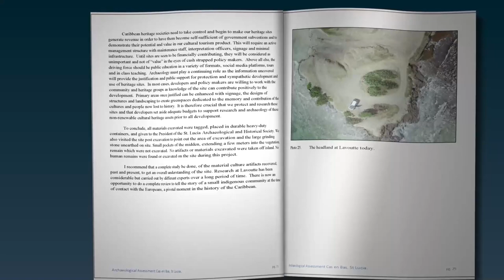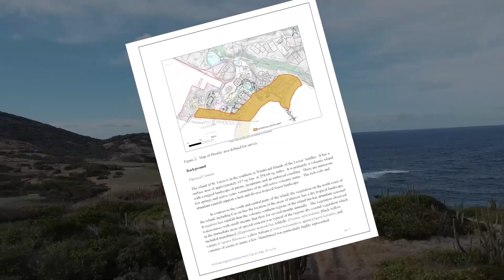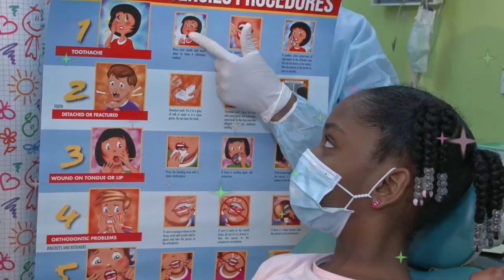NTN Nightly News (Apr. 22, 2021)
In the evening news package:
The official findings of an archeological survey has given the green light to the Cabot Development on Mount Hardy; Saint Lucia recommits to the Environment on this Earth Day under the theme, “Restore Our Earth”; and 1st National Bank joins the list of the local companies coming to the aid of Saint Vincent and the Grenadines.